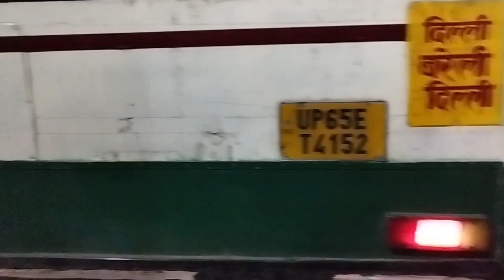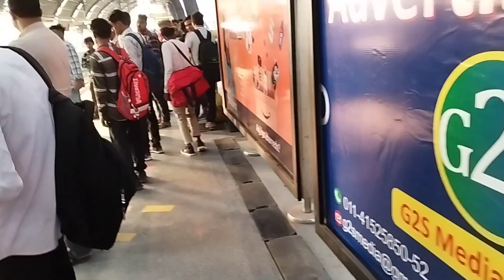going to delhi for job. 🚌🚎